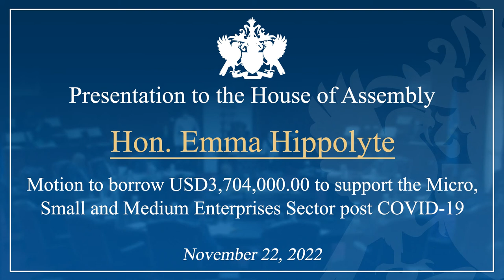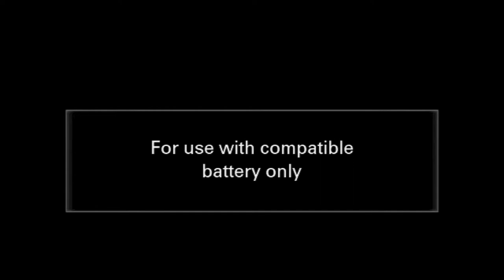Hon. Emma Hippolyte debates motion to borrow USD3 Million 22-11-2022